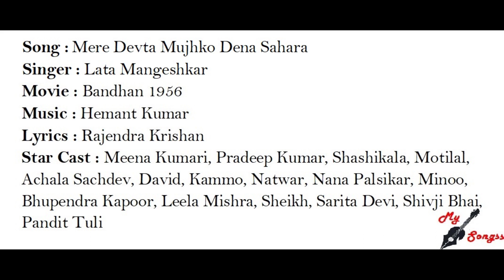Mere Devta Mujhko Dena Sahara, Movie : Bandhan 1956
Song :  Mere Devta Mujhko Dena Sahara
Singer : Lata Mangeshkar
Movie : Bandhan 1956
Lyrics : Rajendra Krishan
Star Cast : Meena Kumari, Pradeep Kumar, Shashikala, Motilal, Achala Sachdev, David, Kammo, Natwar, Nana Palsikar, Minoo, Bhupendra Kapoor, Leela Mishra, Sheikh, Sarita Devi, Shivji Bhai, Pandit Tuli